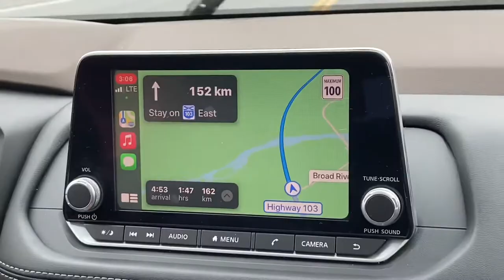Jeff Ross and family go on a trip !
Well check it out ! Our little video we made of the trip here to Halifax Nova Scotia! @ninjakids